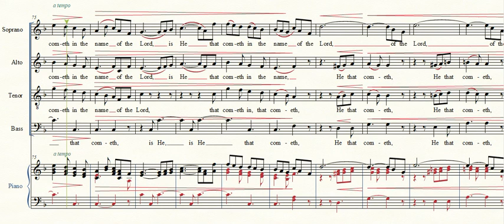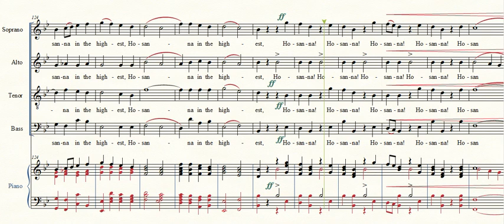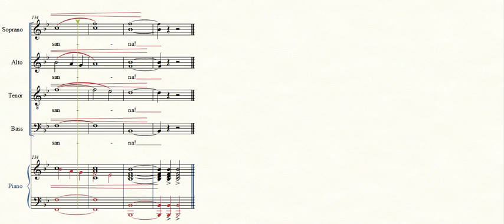Brainard S Anonymous Competition Rickley JF Hosanna SATB Choir Piano Accompaniment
Hosanna (Palm Sunday, General), Submitted anonymously in competition and originally published by S. Brainard and Sons, James F. Rickley, Arranger, SATB Choir, Piano Accompaniment, 1883 Vintage Sacred Choral Series